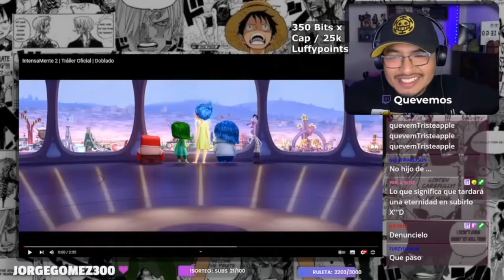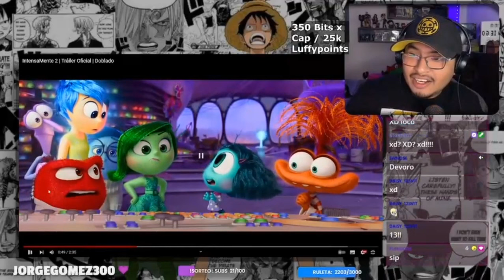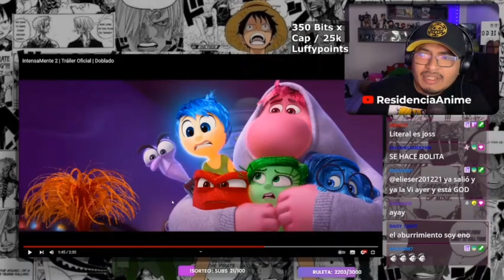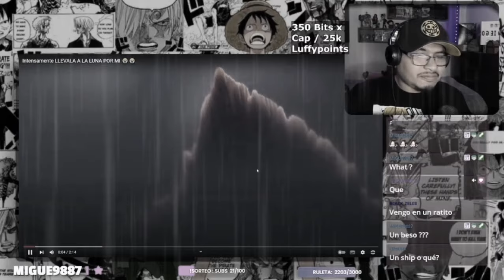😻OTRO FALLO DE DISNEY?!! 😻| Reacción de TRAILER INTENSAMENTE 2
Se viene nueva PELICULA de DISNEY.
Alguno emocionado ?
Reacción en vivo de series , películas todos los LUNES - MIERCOLES - DOMINGO a las 07:00 pm (PE)